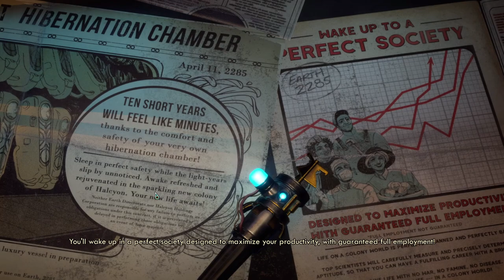The Outer Worlds | Let's Play | 01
Hello my friends!  Today our new girl, Heather, has a pretty rough landing into the Outer Worlds...enjoy!

Quests: Stranger in a Strange Land, A Small Grave Matter,

People: Heather, Phineas Vernon Welles, Alex Hawthorne, Guard Pelham, Lieutenant Mercer, Private Kimball, ADA, Silas